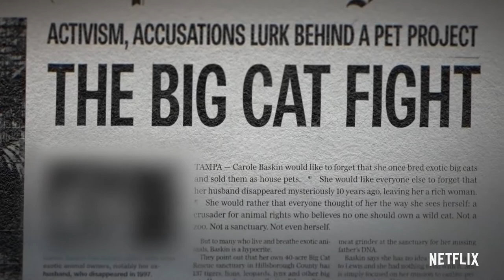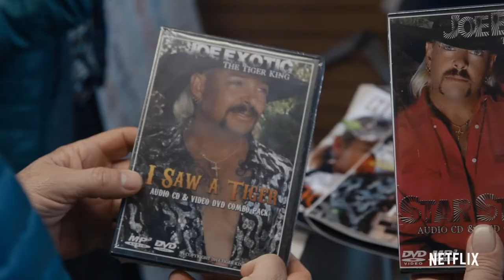Tiger King Murder, Mayhem and Madness, Joe Exotic, Official Trailer Netflix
Tiger King Murder, Mayhem and Madness, Joe Exotic, 2020 Official Trailer  Netflix
A rivalry between big cat eccentrics takes a dark turn when Joe Exotic, a controversial animal park boss, is caught in a murder-for-hire plot.
Stars: John Reinke, Kelci Saffery, John Finlay, Joe Exotic